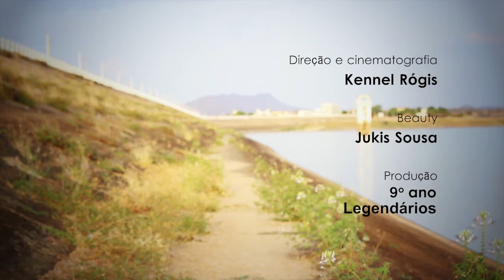CONTO - dir. Kennel Rógis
Fashionvídeo para obtenção de nota no desfile de moda da X Gincana Cultural do Colégio e Cursos Santa Rita de Cássia - Coremas PB. Equipe: Legendários (9° ano)

Com: Layana Aragão e Kenerson Farias
Direção e cinematografia: Kennel Rógis
Beauty: Jukis Sousa

Produção: equipe do 9° ano do
Colégio e Cursos Santa Rita de Cássia - 2012.